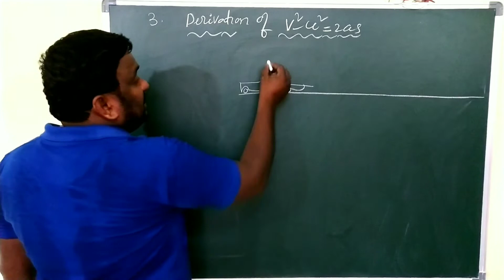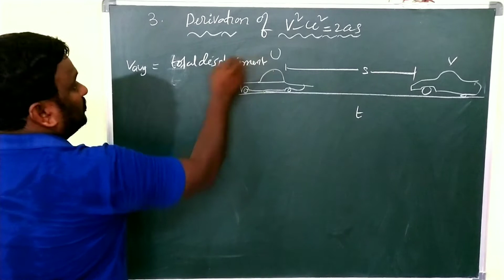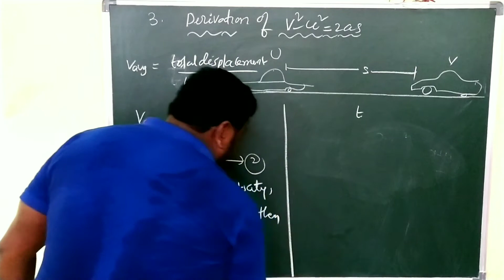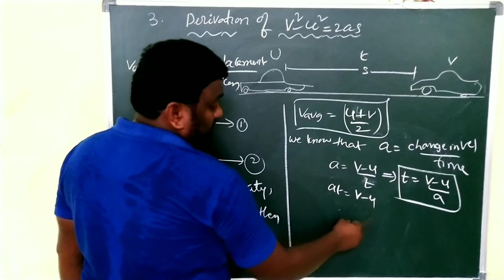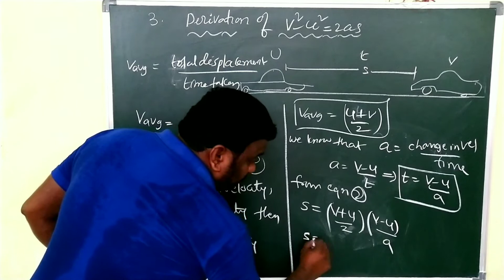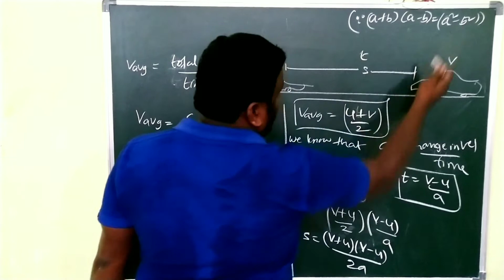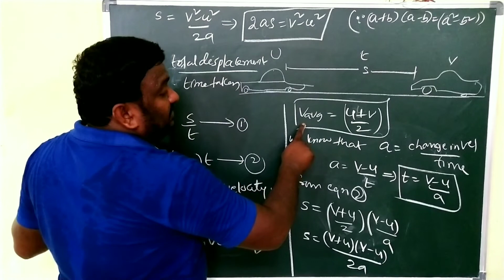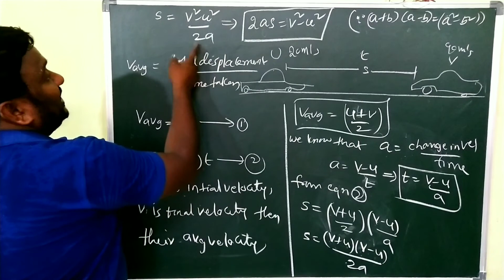Derivation of third equation of motion.v^2-u^2=2as for class 9.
equations of motion physics,equation of motion,motion class 9,constant acceleration,3 equations of motion,equation of motion class 9,derivation of equations of motion,equations of motion with constant acceleration